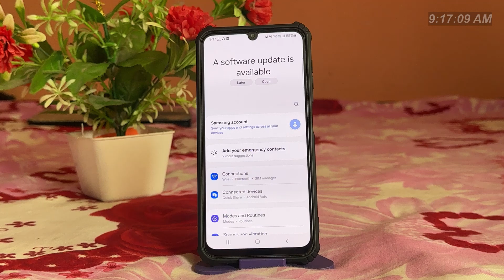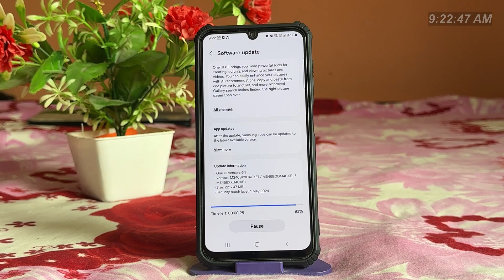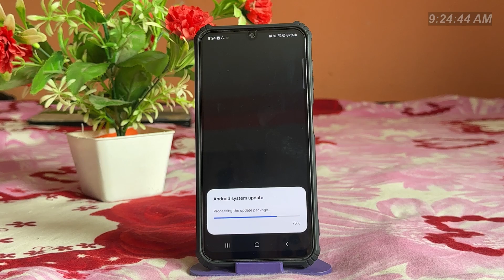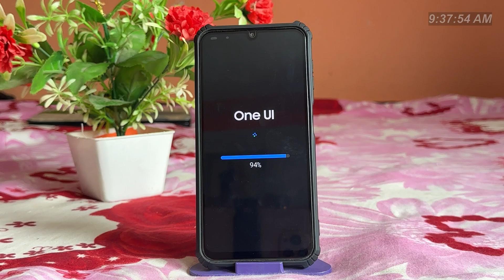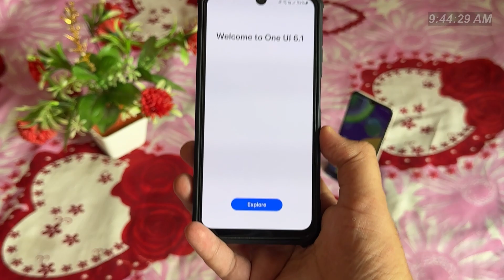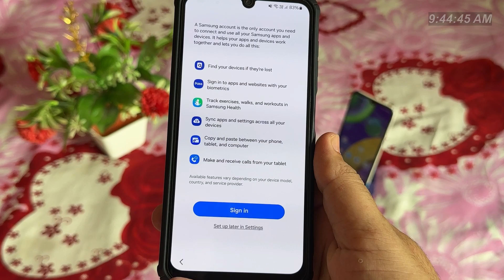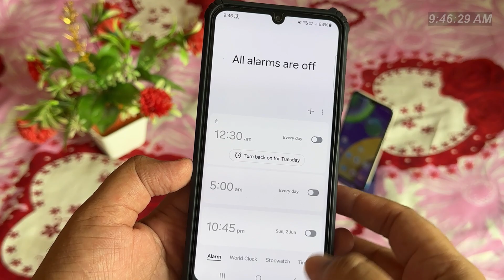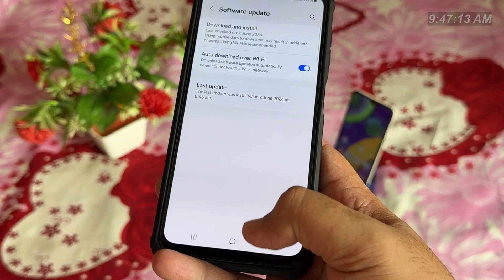My Samsung Galaxy M34 5G Update Latest Software One UI 6.1 Review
My Samsung Galaxy M34 5G Update Latest Software One UI 6.1

Your Query:-

Samsung M34 5G One UI 6.1
One UI 6.1 Updated